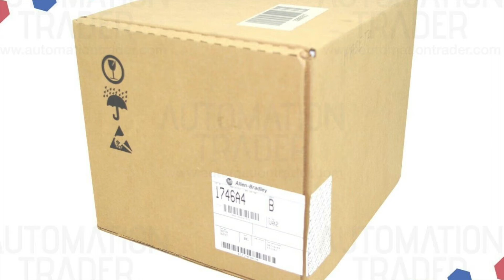Allen Bradley 1746-A4 for sale | Automation Trader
Allen Bradley 1746-A4 for sale

Automation Trader
IT Loft Park, ul. Browarowa 21
43-100 Tychy, Poland